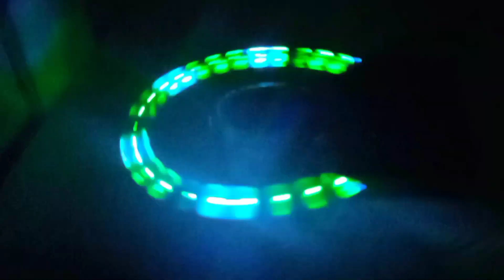3 Awesome Dc Motor Hacks for [ INTELLIGENT STUDENT ]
Hey What's Up Guys in this video i 'll show yow 3 Awesome Dc Motor Hacks for [ INTELLIGENT STUDENT ]
Dc, Dc motor, Dc motor hacks, brilliant inventions, unique ideas